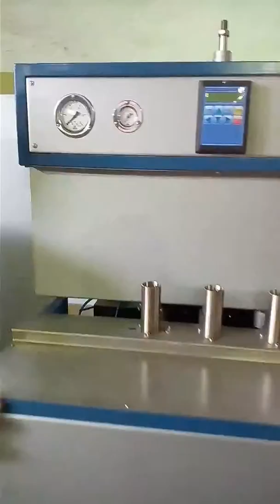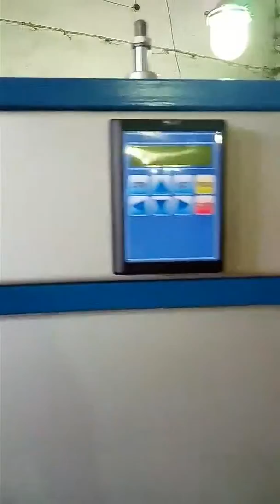13/Полуавтомат выдува ПЭТ/обзор станка/основные узлы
Производим оборудование для розлива любых жидкостей.
Поможем подобрать оборудование по Вашему запросу и бюджету.

Компания «ПрактикМ» производит и поставляет оборудование для розлива пищевой, косметической, фармацевтической промышленности, а также для бытовой химии. Линейку нашей продукции составляет оборудование различной производительности, комплектации и ценовой категории - от недорогих вариантов с невысокой продуктивностью до оборудования высокопроизводительного класса.

ООО "ПрактикМ" - гарантированное качество оборудования. Наша компания в течение одного месяца разработает готовое решение "под ключ". Наши монтажники под руководством инженера установят и настроят оборудование. После установки всей линии производства, наши специалисты и инструкторы в течение нескольких дней после запуска обучат ваш персонал и подготовят его к обслуживанию оборудования. Помимо этого мы предоставляем все необходимые инструкции, которые прописаны в сопроводительных документах.

ООО "ПрактикМ" реализует как новое оборудование, собранное на собственном производстве, так и оборудование б/у, которое практически всегда имеется в наличии. Мы выкупаем старое оборудование и восстанавливаем его для дальнейшей работы.

За все время работы наша компания завоевала имидж надежного поставщика и производителя высококачественного оборудования. Мы осуществляем прямые поставки, как отдельных единиц оборудования, так и комплексных автоматических линий розлива.
Мы поможем:Подобрать оборудование розлива воды
Запустить линию розлива воды и напитков
Наладить линию розлива воды в бутылки
Расширить производство бутилированной воды
Модернизировать производство по розливу воды
А так же поможем запустить производство напитков и даже кваса живого брожения

Filling equipment

Комплект выдува для производства бутылок ПЭТ
объемом от 0.25л. до 6л.

Принцип работы. Оператор берет преформу с печи разогрева и опускает в специальную ячейку. После опускания третей преформы происходит смыкание пресса. Пока идет роздув он опять кладет три преформы  и она после предварительного раскрытия пресса поступает на пресформу. Выдутая бутылка выпадает вниз откидываются донышки бутылки куда ее  выталкивает пневмовыталкиватель.

                                 Комплектация поставляемого оборудования

1) аппарат по выдуву ПВ3-10
2) печь разогрева преформ,
3) конвейер для приема выдутой бутылки.

Аппарат по выдуву ПВ3-10

Автоматы выдува ПЭТ тары полностью автоматизированы после загрузки преформ в приемный бункер до подачи готовой продукции на воздушный транспортер и не требует постоянного присутствия обслуживающего персонала.
Технические характеристики.

1. Производительность – 1400 – 1500 бут/час
2. Максимальный объем бутылок – 0,25 – 1,5л
    (возможно 2л в зависимости от диаметра бутылки)
3. Рабочее давление – 15 атм
4. Давление в управлении – 0,7 атм
5. Расход сжатого воздуха – 1800л/мин  15 атм
6. Напряжение  - 220в
7. Частота – 50 Гц
8. Потребляемая мощность – 0,09 кВт
9.  Размеры : длина – 1340мм
Печь разогрева преформ ПРТ-14

В качестве нагревательных элементов используются кварцевые трубки с пропущенной внутри них нихромовой спиралью. Такая конструкция нагревателей позволяет оптимально разогревать преформы различных производителей и обеспечивает экономичность печи разогрева в целом за счет оптимального спектра излучения.

1. Производительность до 1500 шт/час
2. Количество зон подогрева – 5 шт
3. Точность поддержания температуры - +-1С
4. Индикация температуры – цифровая
5. Напряжение питания – 380 В
6. Частота сети – 50 Гц
7. Потребляемая мощность – max - 9
                                                     min – 3.5
8. Размеры : длина – 1220 мм

Конвейер

1. Размеры: высота – 1700 мм
                    ширина – 500 мм
2. Потребляемая мощность – 0,5 кВт
3. Высота бортика – 50 мм
4. Шаг между бортиком – 400 мм

Основным преимуществом данной модели является простота наладки, стабильность параметров выдува и качества продукции, ее компактность и удобство в обслуживании. Уже через 15 минут после запуска машина готова выдавать продукцию.